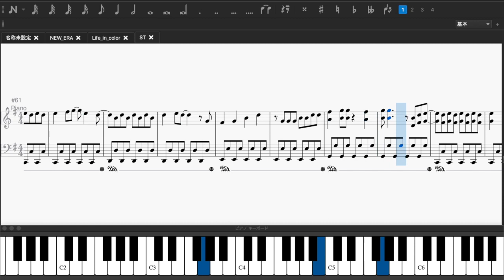ST Piano Cover short